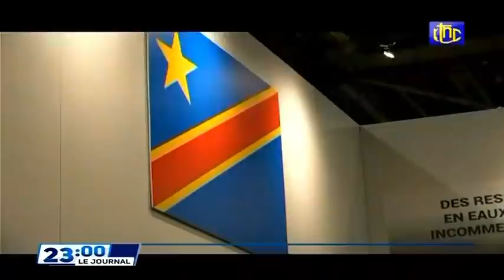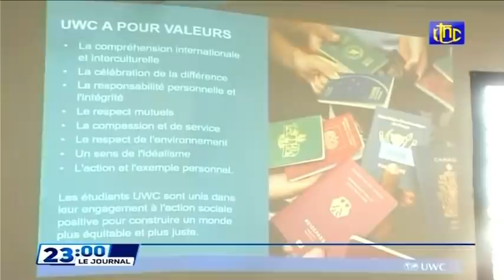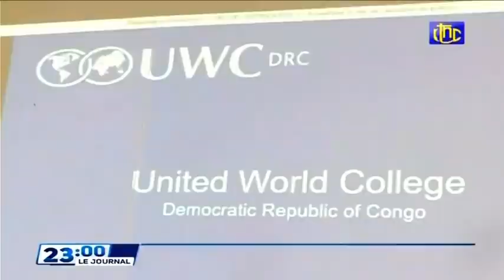🔴RDC : SUIVEZ LE GRAND JOURNAL DE CE MARDI 09.11.2021 RTNC EDITION 23H00